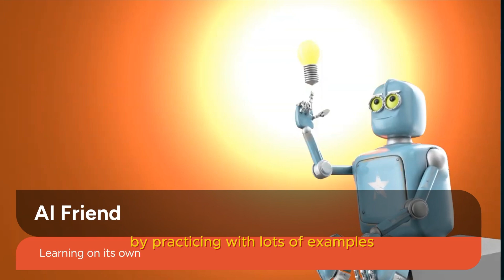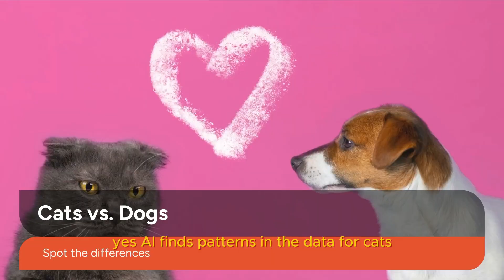How AI Learns Explained for Kids | What is Machine Learning?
How does Artificial Intelligence (AI) learn? What is machine learning, and why does it matter? In this fun and easy-to-understand animated video, AI Engineer Mom Zayah helps Mia explore how AI learns from data, just like kids learn from practice!

Using simple comparisons — like learning to play soccer or spotting the difference between cats and dogs — this episode breaks down how AI:

Learns from examples (called data)

Finds patterns

Makes mistakes and improves

Uses a process called Machine Learning

Perfect for families, teachers, and young learners who want to understand how AI works, this video is part of our "AI Concepts for Kids" series.

👩‍🏫 Great for classroom learning
📱 Fun introduction to artificial intelligence
🤖 Explains machine learning with real-world examples